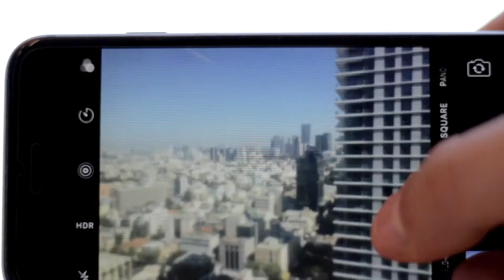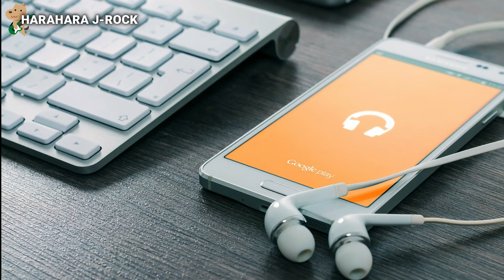最近キテるバンドSurvive Said The Prophetってどんなバンド？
ホントいいバンドです！